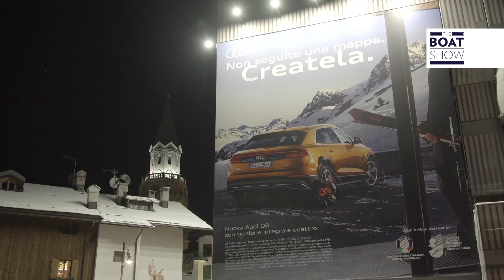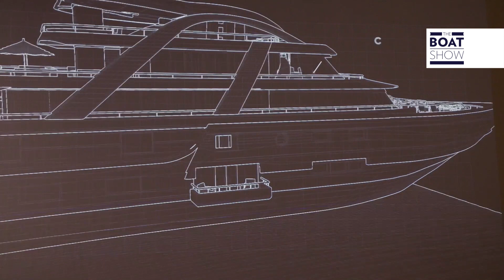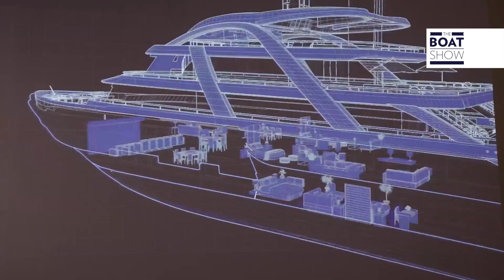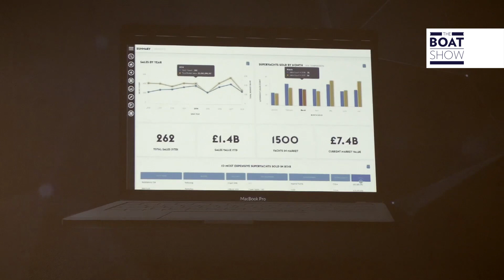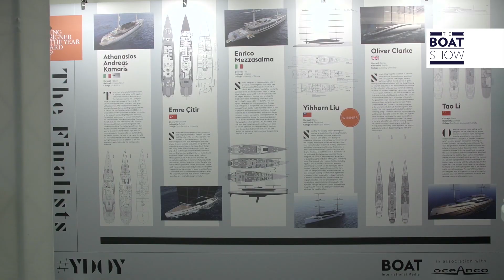[ITA] CON AUDI AL SUPERYACHT SYMPOSIUM 2019 - The Boat Show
400 tra i migliori designer di superyacht al mondo, leader di cantieri navali, armatori e professionisti del settore si sono incontrati a Cortina d'Ampezzo, dal 27 al 29 gennaio 2019, con la partecipazione di Audi.